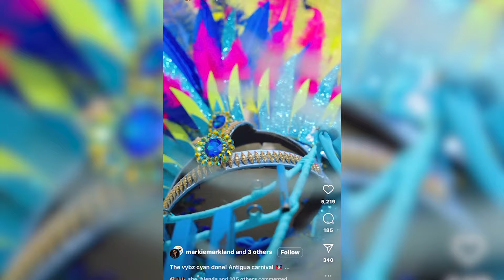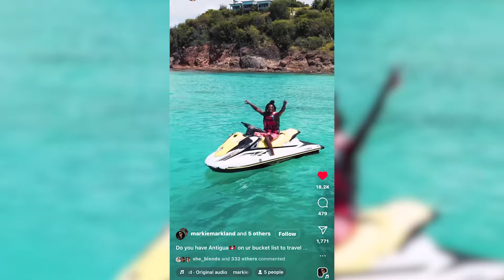FASHIONNOVA | ANITGUA CARNIVAL PART 2!!